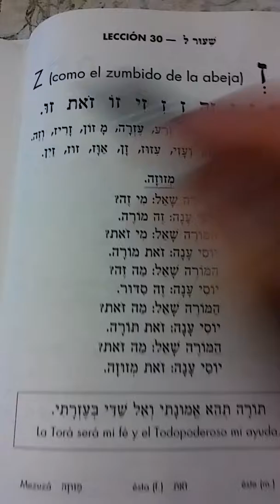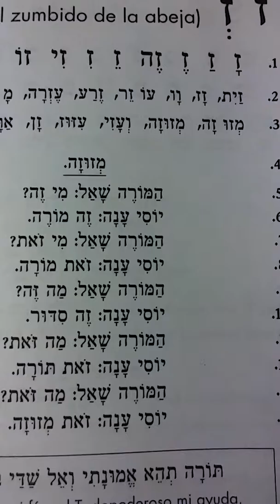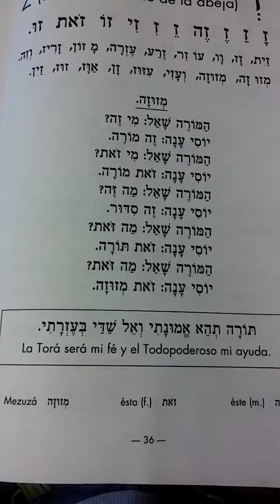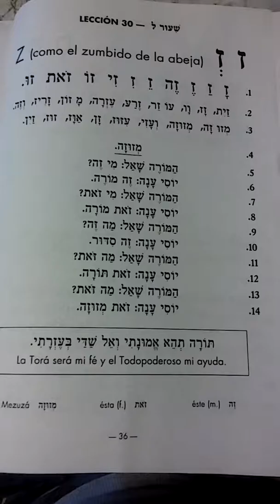Aprenda Hebreo Leccion 30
Reshit Bina 30